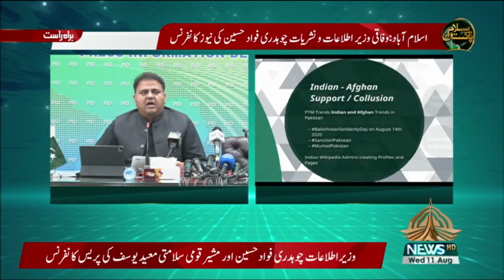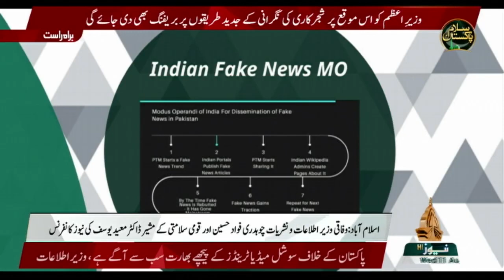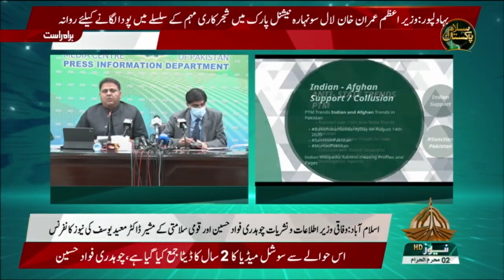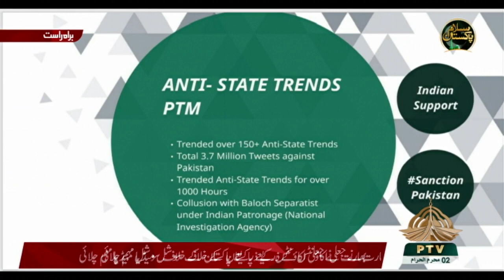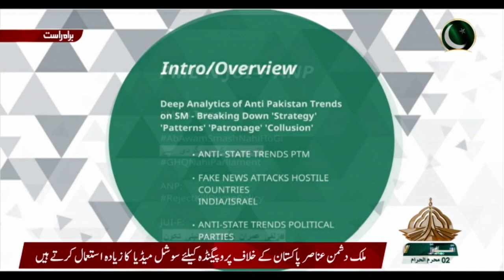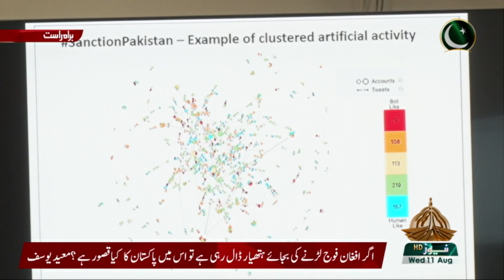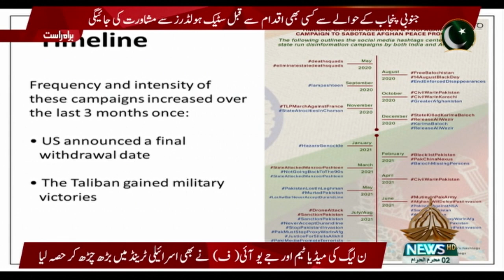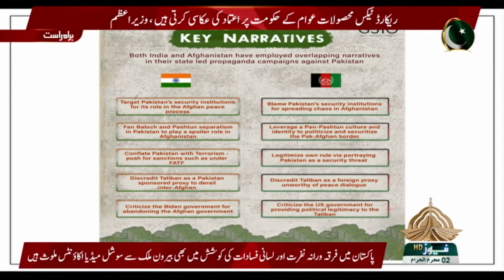Exposed | Fawad Chaudhry & National Security Adviser Moeed Yusuf Press Conference in Islamabad